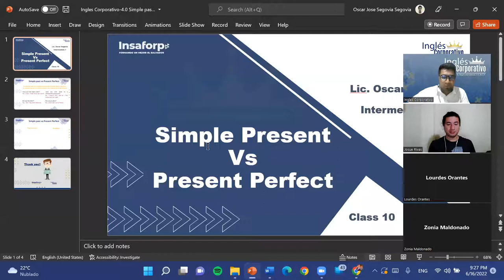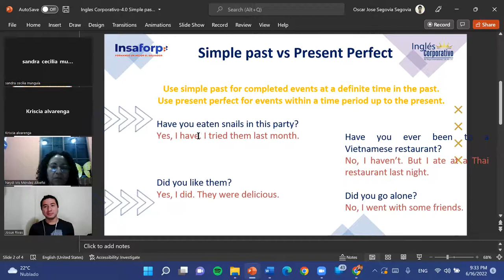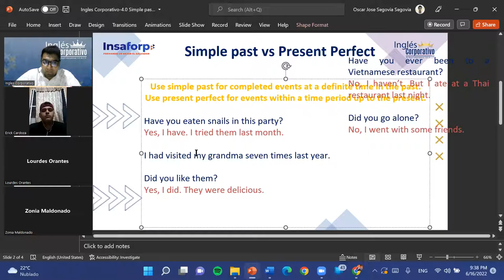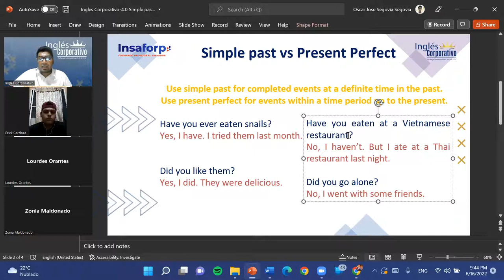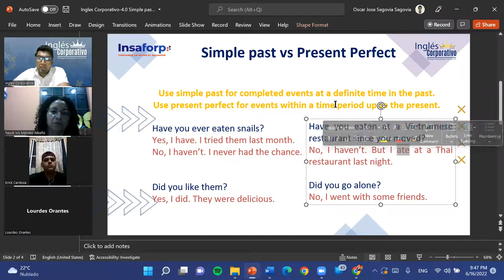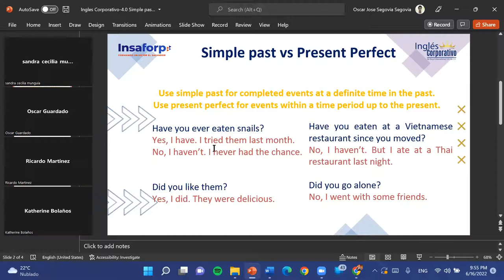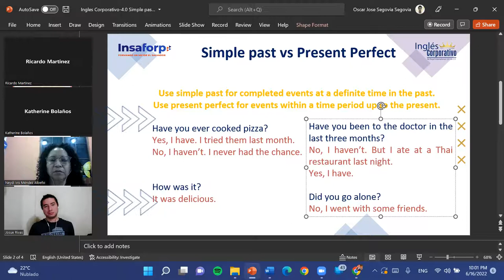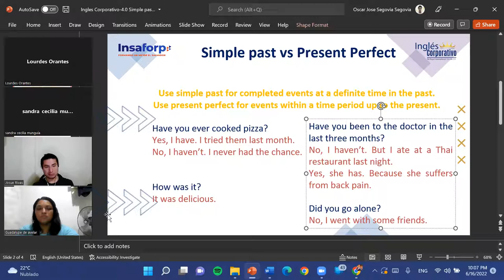Ingles Corporativo-06-16-22-4.1 Simple past vs. present perfect